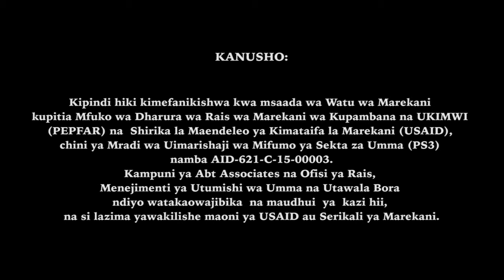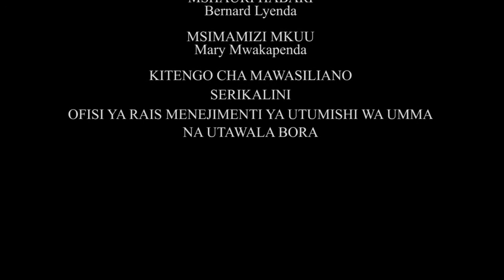DKT. NDUMBARO AKIFAFANUA NAMNA MFUMO WA KUSHUGHULIKIA MALALAMIKO UNAVYOFANYA KAZI SERIKALINI